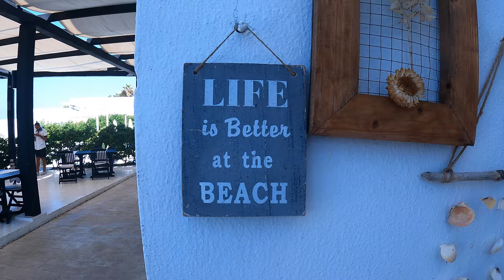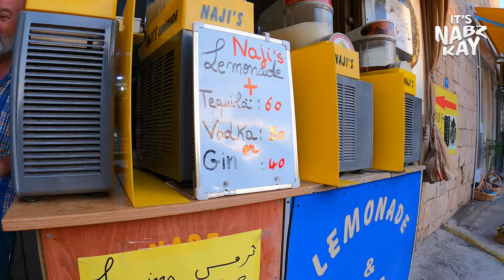Abandoned Castle in Smar Jbeil | Orchid Beach & Batroun City (3/3)🇱🇧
My introduction to Smar Jbeil unfolded during our inaugural visit to Batroun. While perusing Instagram, I stumbled upon captivating videos showcasing the magnificent Smar Jbeil citadel, and I couldn't help but wonder why it had escaped my knowledge until that moment.

The visuals presented a grand and imposing structure, leaving me perplexed as to why this historical marvel had remained somewhat obscure within Lebanon's tourism landscape. Even today, I find myself without a conclusive answer.

Similar to many of Lebanon's hidden treasures, Smar Jbeil is a place that calls out for recognition. Our journey to the citadel was nothing short of a mesmerizing adventure, one that unveiled the enchanting history of an Abandoned Castle. Originally erected by the Phoenicians, this ancient fortress played a pivotal role in the annals of history.

In subsequent eras, it came under the dominion of the Persian Empire before finding itself in the hands of Alexander the Great.

Within my vlog, we navigate the time-worn stones of the castle, immersing ourselves in its rich historical narrative. The remnants of a tower, a casualty of a massive earthquake in 1630, now stand as silent witnesses to the passage of countless centuries.

*TIMESTAMPS*
00:00 Estephan El Douaihy
00:48 Smar Jbeil Citadel
06:22 Orchid Beach Resort
11:00 Batroun Town
11:50 Batroun Wedding
13:17 NAJI'S Lemonade